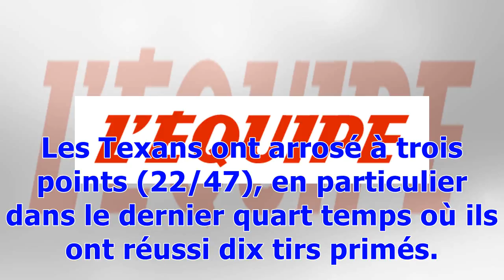San Antonio s'incline à Denver malgré un Joffrey Lauvergne record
Basket NBA Publié le mercredi 14 février 2018 à 07:21 | Mis à jour le 14/02/2018 à 08:24 Joffrey Lauvergne était en grande forme ce mardi. (NBA/Getty Images) Le mois de février est un mois porte-bonheur pour Joffrey Lauvergne. L'intérieur de San Antonio a battu mardi son record de points en carrière qui datait du 19 février 2016. A Denver, le Frenchie a été le meilleur marqueur du match avec 26 points en 24 minutes (12/15 au tir). En l'absence de LaMarcus Aldridge, Lauvergne a aussi dominé dans ...